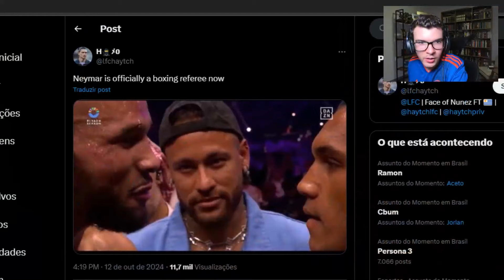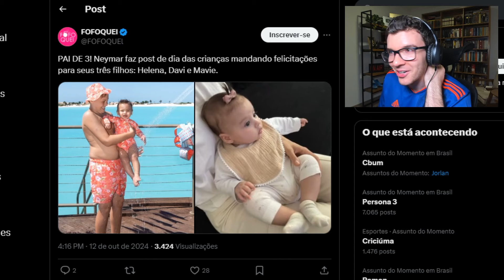🔥O OUSADO VOLTOU! NEYMAR VOLTA A TREINAR COM O TIME E JÁ COMEÇOU A CHOCAR OS ÁRABES!!